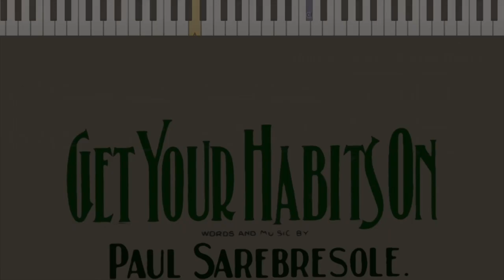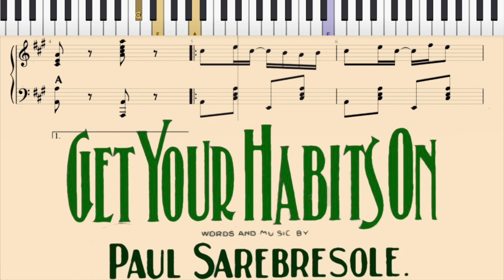Ragtime piano solo (Dorian Henry, piano rendition)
Get Your Habits On by Paul Sarebresole (1898, New Orleans)